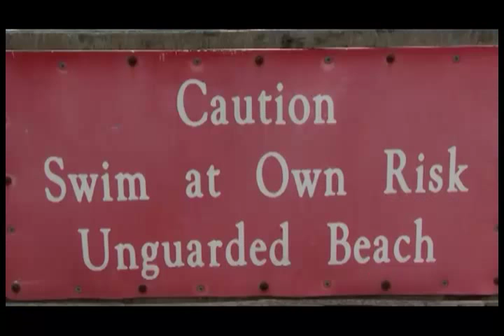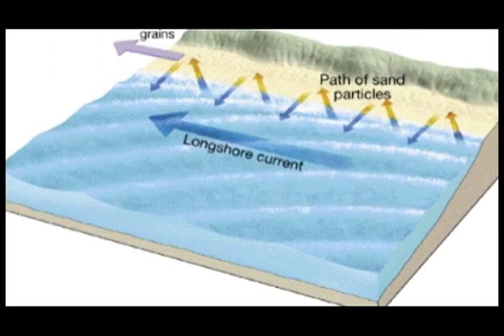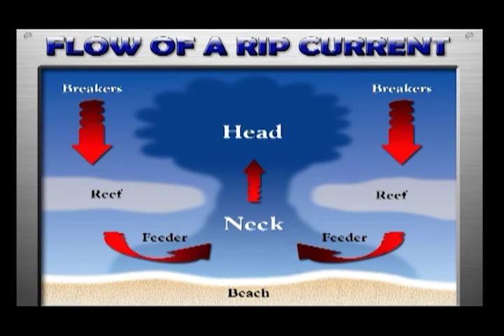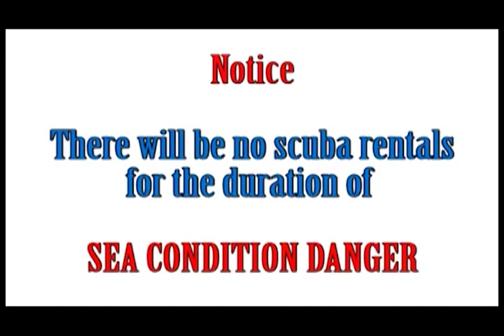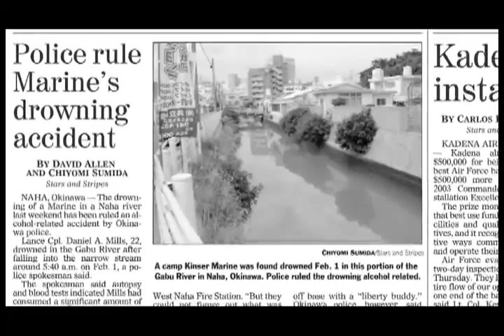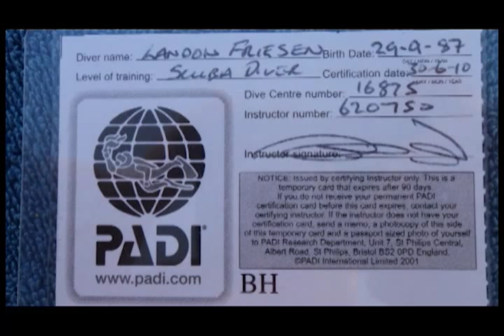Water safety on Okinawa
There's a lot of fun things to do in around the waters of Okinawa, but you have to be safe about it. Learn about the water conditions here on Okinawa, the major causes of drowning, and how to keep yourself safe when you're out here having fun.